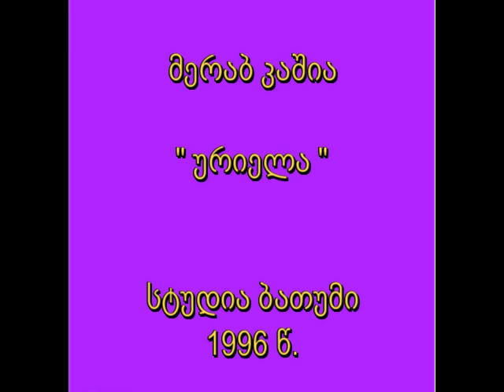მერაბ კაშია - ურიელა merab kashia - uriela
სტუდია ბათუმი.
ალბომი №7.
1996 წ.